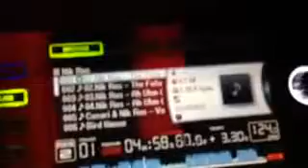Nik Ros - The Future (D-Edge18-01-2014)